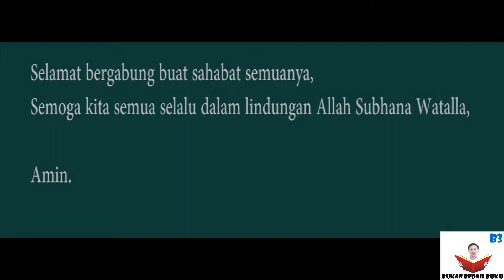Umar bin Khattab mengIslamkan pendeta yahudi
'Bismillahirrahmanirrahim'

Izinkan saya berbagi ilmu sekedar pengetahuan yang memang disini saya juga masih belajar. dalam pembahan kali ini yaitu :

kerika Umar bin Khattab ingin memenggal kepala yahudi yang sudah mencekik leher nabi Muhammad SAW, namun dilarang karena Rasa sayang nabi melebihi dan mengalahkan emosi.